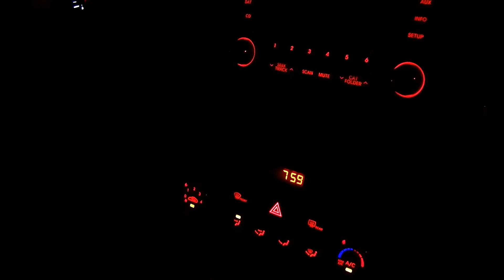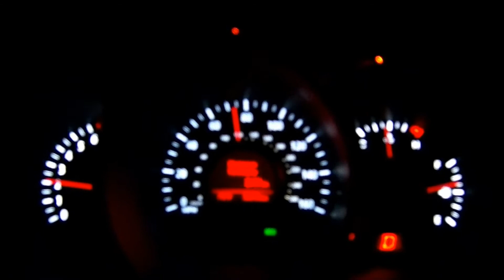Rental Car (from Memphis, TN trip) Video Snipets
Shout Out to Hotelmanztv